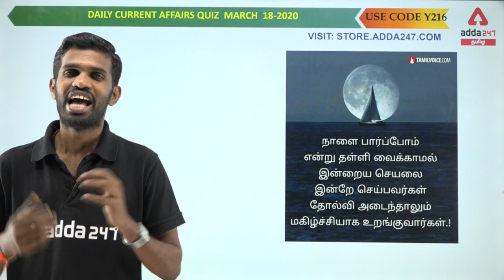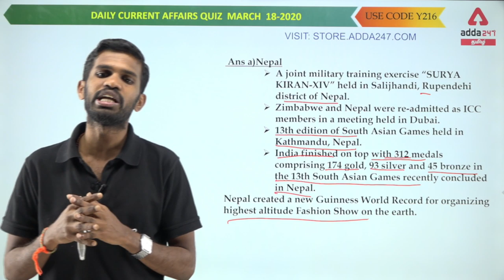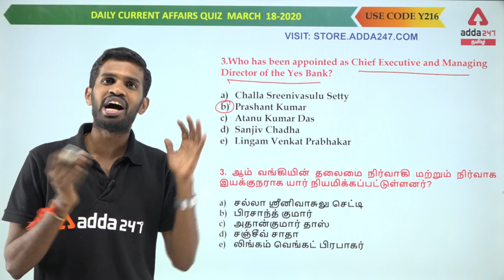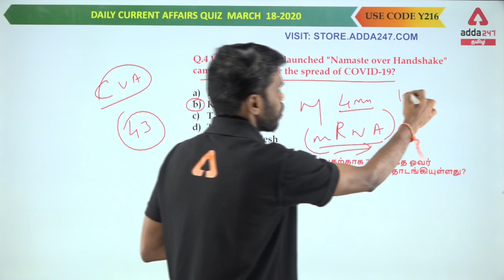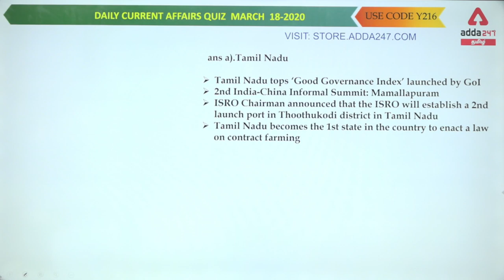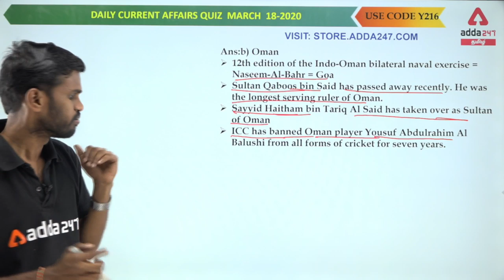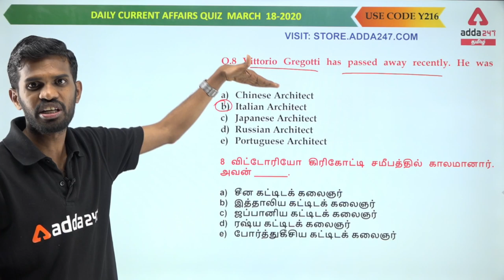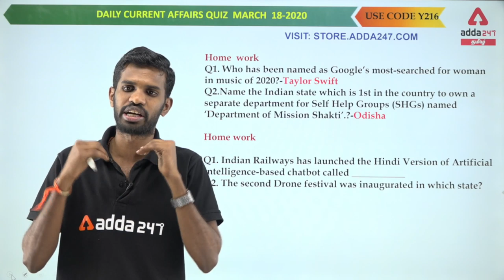Daily Current Affairs In Tamil | 19 March 2020 | TNPSC Group 4, Group 2 and 2A And TN State Exams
If you are preparing for TNPSC Group 1, TNPSC Group II and IIA, TNPSC Group 4, SBI, IBPS, RBI, SSC and other Tamil Nadu State Government Exams, then do watch this show to get the most important current affairs in tamil language. In this video, we will discuss the current affairs for the 19 March 2020 in Tamil.

Adda247 Live Classes Schedule:

⇒ Morning Shows:
(7:00 AM) - Current Affairs 2020
(8:00 AM) - The Hindu Analysis

(10:00 AM) -GS
(11:00 AM) - MATHS
(03:00 PM) -REASONING
(04:00 PM) -ENGLISH